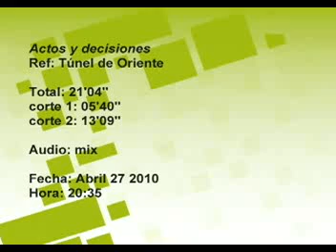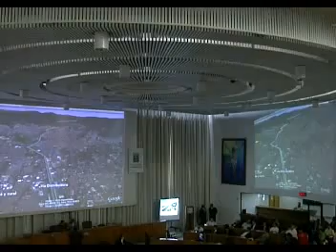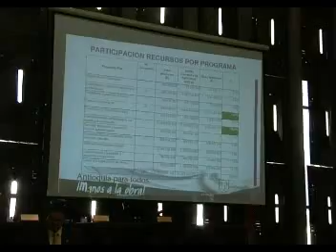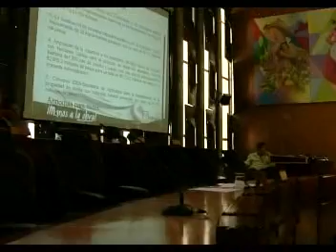Actos y Decisiones - Abril 27 de 2010. Túnel de Oriente. Parte 1 de 2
Actos y Decisiones.
Túnel de Oriente. Parte 1 de 2.